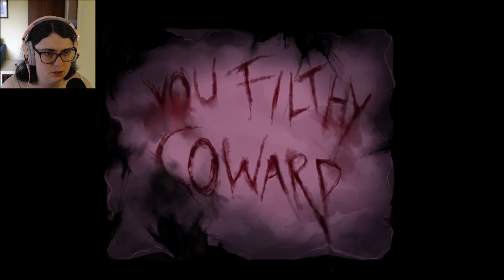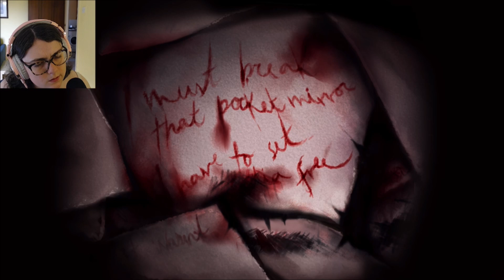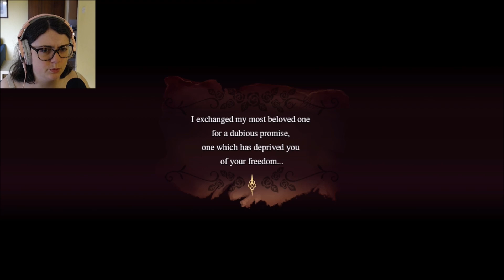LISETTE'S CIRCUS OF HORROR | Episode 8 | Pocket Mirror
This is Pocket Mirror, a mystery horror RPG. This game may contain scenes and themes that some viewers may find distressing or disturbing.